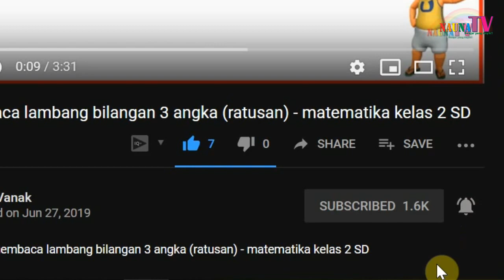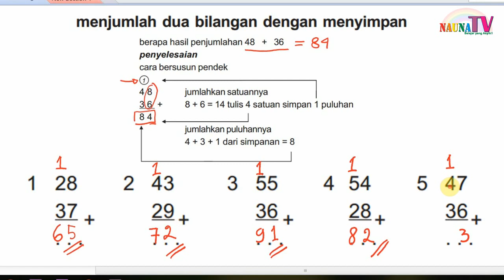Belajar penjumlahan 2 angka dengan menyimpan cara pendek - matematika kelas 2 SD